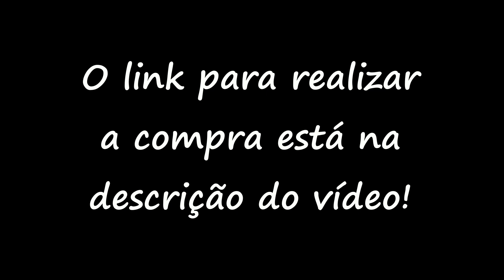Bena Blue - (Brilliant Eyes)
Detalhes:
- Lente: Bena Blue
- Marca: Kitty Kawaii
- Diâmetro 14.5mm
- BC 8,6